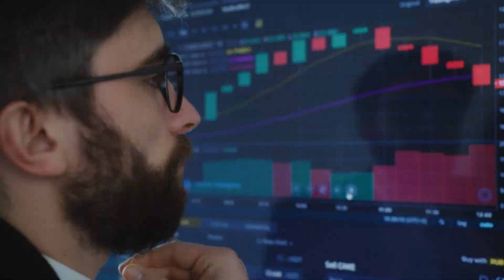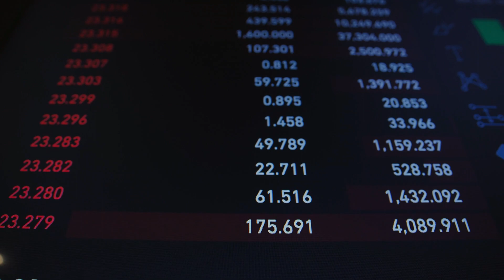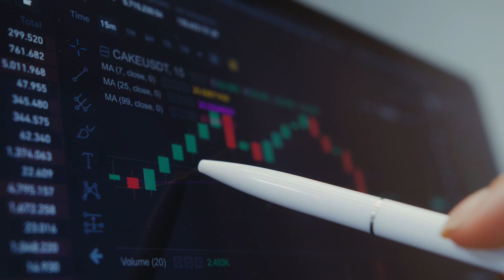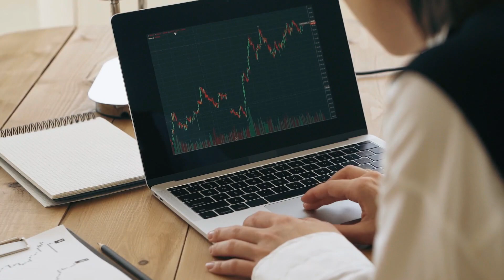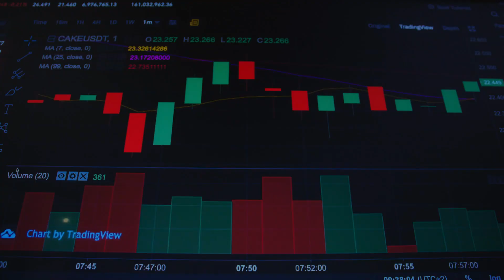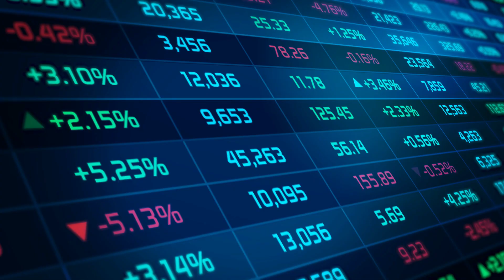🔥🔥PULSECHAIN DOUBLE BURN?!! Richard Heart 10,000x token the Best Crypto Of 2022? News | CRYPTOPRNR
Hi CRYPTOPRNRS, Is there a double burn on PulseChain? If so, then what is Doubleburn? pulse chain updates! Game Theory behind this Richard hearts 10,000x token pulse chain and pulse x. Predictions! Airdrop! post launch breakups! Hex! we have explained the strategy & Potential of this altcoin gem in 2022?...we're going to tell you about this double burn that could potentially do PulseChain's price some good. The price of PulseChain could skyrocket and easily reach 30X, 40X or even more.  So, watch this video to the end as we will explain in detail how this double burn is happening and why we think PulseChain will explode exponentially very soon.